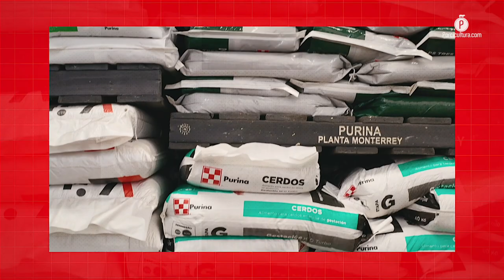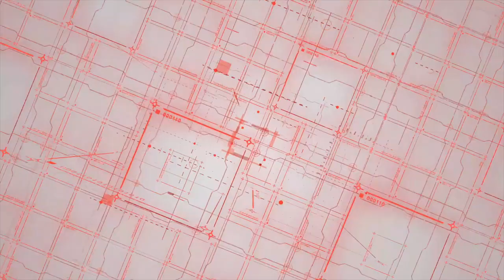La relación entre líderes de territorio y distribuidores es pilar para el Legado Purina® Mario Reyes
Mario Reyes, líder de territorio en el Estado de México habló para el micrófono de PORCICULTURA.COM, y luego de conocer acerca del portafolio de Purina® con Eduardo Madrigal, puntualizó que el trabajo que ellos hacen, en sinergia con los distribuidores es el pilar para seguir con el Legado Purina.

Sin importar la escala, el objetivo de Purina® siempre ha sido el mismo, servir de apoyo, a través de sus herramientas nutricionales, para que el porcicultor pueda crecer, y que esto se vea reflejado en su rentabilidad, por lo cual estar cerca de ellos, es una prioridad.

En PORCICULTURA.COM platicamos con Mario Reyes, lider de territorio en el Estado de México para Purina®, quien aseguró que para llevar las mejores alternativas hasta el productor, es fundamental conocer sus necesidades, acompañarlo a lo largo de sus diferentes etapas, y con base en eso, ofrecerle un plan de alimentación.

La sinergia con los distribuidores es fundamental

Parte importante de esta cercanía, comentó, es la relación con el equipo de distribuidores en las diferentes regiones del país, pues son ellos quienes tienen el contacto directo con el cliente y quienes pueden recomendar de manera eficiente el amplio portafolio con el que cuenta Purina.

Con la finalidad de continuar brindando un servicio de calidad dentro de un mercado en constante evolución, explicó que en la empresa buscan todos los días la forma de innovar en sus productos y ofrecer una tecnología nutricional a la vanguardia; este esfuerzo se traduce en la cobertura de más necesidades dentro de la granja.

Mario Reyes concluyó que este trabajo y el compromiso con el sector, ha resultado en que un elemento fundamental del legado de Purina® sea ayudar al porcicultor a crecer, escuchando siempre lo que necesita, independientemente del tamaño de su hato.